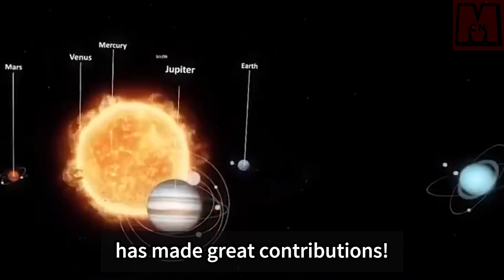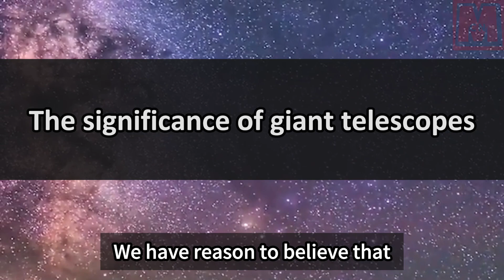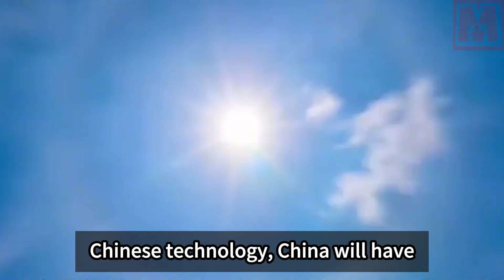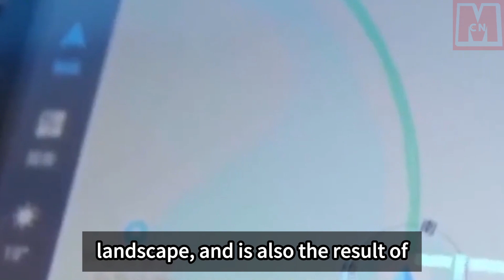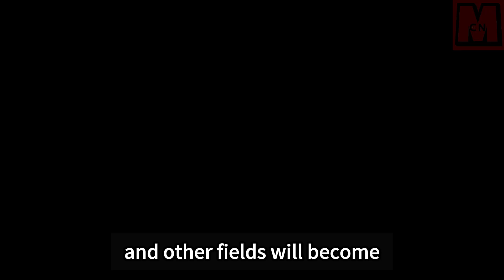The world's largest comprehensive aperture radio telescope is now available.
The Chinese Academy of Sciences has achieved a significant milestone with the completion of the "Ring Array Solar Radio Imaging Telescope." This telescope, also known as the "Thousand-Eyed Dzi Bead," is the largest comprehensive aperture radio telescope in the world. It has advanced capabilities in high-resolution imaging, precise positioning, and monitoring celestial spectral lines, enabling research in astrophysics, cosmology, and celestial navigation.

The telescope's primary focus is studying and monitoring the sun, including solar activities, the solar magnetic field, and distant planets. Operating in the radio frequency band of 150MHz-450MHz, it explores pulsars, fast radio bursts, and asteroid monitoring. Its role extends to monitoring solar flares, solar wind, and coronal mass ejections, contributing to the understanding of the solar magnetic field's structure, evolution, and dynamic processes.

This accomplishment showcases China's technological advancements and their commitment to scientific and technological civilization. Despite previous technological blockades, China has emerged as a global leader in various fields, including information technology, artificial intelligence, biotechnology, and high-speed rail technology. The completion of this project signifies China's ability to surpass previous limitations and compete with the United States in different aspects.

The telescope's precision and data collection capabilities enable more accurate observations and contribute to scientific research. It provides clearer images of celestial bodies like Saturn and aids in studying the movement and characteristics of celestial objects. By monitoring pulsars, asteroids, solar storms, flares, and solar magnetic fields, scientists gain valuable insights into the universe's complexities and mysteries.

China's continuous technological advancements are expected to lead to even more advanced spacecraft and provide increasingly accurate data for future scientific research. With the exploration of the unknown and the pursuit of scientific knowledge, China aims to contribute to the sustainable development of scientific and technological civilization and prepare for potential disasters that humanity may face in the future.